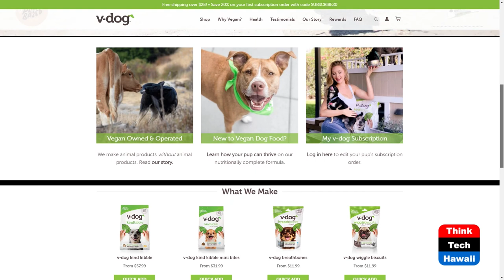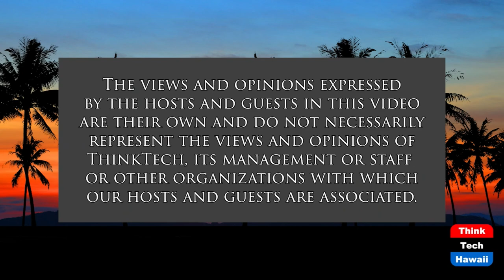Dogs Going Vegan (Healthy Planet)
Vegan Dogs Save Animals and the Environment.  The host for this show is Grace Chen O'Neil.  The guest is Justin Dimos.

Justin Dimos, from V-Dog talks about how dogs are going vegan!  People have hesitation over making their dogs vegan because wolves (the ancestors of dogs) are not vegan.  However, dogs in India have been vegetarian for a long time.  V-dog is a company that offers vegan products for dogs!  Justin from V-Dog answers concerns about transitioning dogs to a vegan diet or starting them out on a vegan diet.